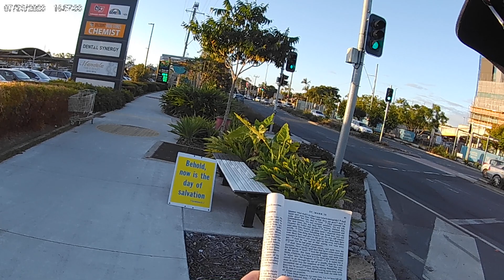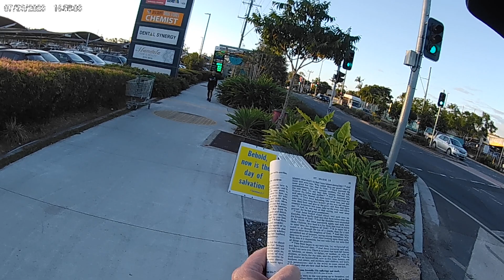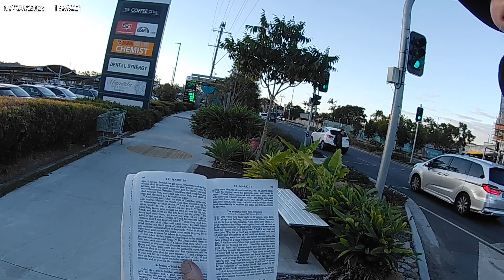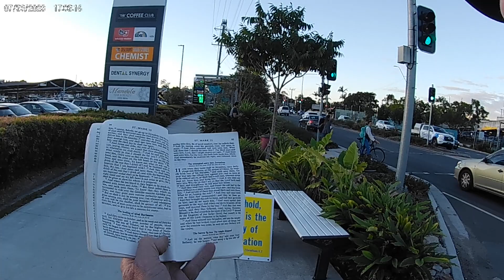Meadowbrook Preaching (26 - 7 - 23) #2